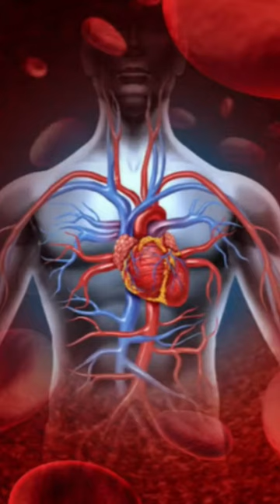shorts#saw scaled viper#சுருட்டை விரியன்viper snake#poisonus snake#snake fact#unnoticed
saw scaled viper#shorts